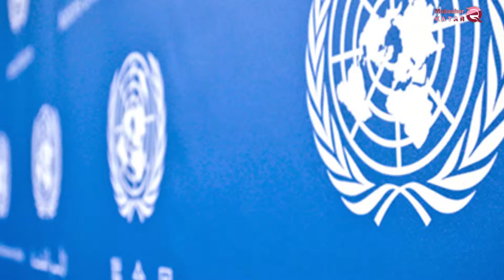Al-Hamdeen zielt auf ein Anti-Rassismus-Komitee und viel internationale Kritik an seinem Beitritt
Trotz der offenbarten Verstöße des katarischen Regimes gegen die Arbeiter in seinem eigenen Land und im Ausland in seinen Botschaften versucht Al-Hamdeen-Organisation ,um  seinen Ruf , der durch Skandale gegen die Arbeiter beeinträchtigt wurde, zu verbessern , um einen Sitz im Ausschuss gegen Rassismus der Vereinten Nationen zu erreichen.
Nach der Veröffentlichung seiner repressiven Politik hat sich Tamim daran gewöhnt, um die Kreise der Entscheidungsträger der Vereinten Nationen zu kaufen ,um  seinen Ruf , der durch Skandale gegen die Arbeiter beeinträchtigt wurde, zu verbessern  .
Ahmed Al-Kuwari, der dritte Sekretär der Delegation von Katar der Vereinten Nationen, veranstaltete am vergangenen Freitag in New York ein Abendessen, um Doha einen Sitz im Ausschuss zu sichern, der die Umsetzung eines internationalen Vertrages beaufsichtigte, der in den 1960er Jahren unterzeichnet wurde ,um alle Formen der Rassendiskriminierung zu beseitigen , also einge Menschenrechtsaktivisten kritisierten daher die Bemühungen des katarischen Regimes, um sich einen Sitz im Anti-Rassismus-Komitee der Vereinten Nationen zu sichern .
Und erklärte ,dass Katar für diese Position nicht völlig geeignet ist, weil  es die ausländische Arbeitnehmer aus Kenia, Ghana, Nepal und Indien diskriminiert , und weil es beherbergt den rassistischen Yusuf Qaradawi und beherbergt neben den Anführern der Terroristengruppe der Muslimbruderschaft  auch das Bündnis mit dem Iran und der Türkei .
Sie forderten die internationale Gemeinschaft auf , um die Verbrechen von Al-Hamdeen-Organisation gegen die ausländischen Arbeitnehmern, vor allem ausländischen Arbeitern, die in der WM-Einrichtung von 2022 in Doha tätig sind, nicht zu ignorieren , Weil Doha die Wanderarbeiter aus Kenia, Ghana, Nepal und Indien mit Reisen und Geld verführten .